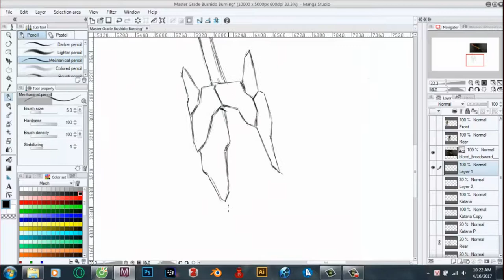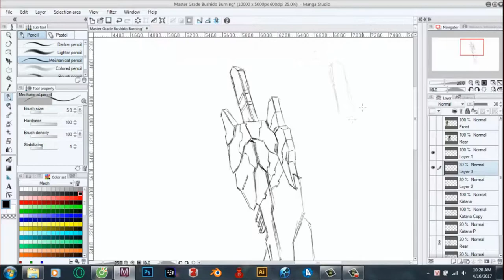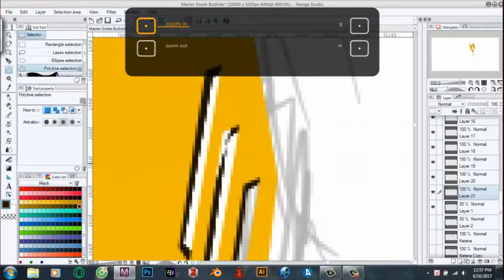[Mech Drawing] How to design a broadsword for mech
[Create Ideas] returned with new format. The new [Create Ideas] will provide everybody the way to create my own mechas and it could be helpful for you.